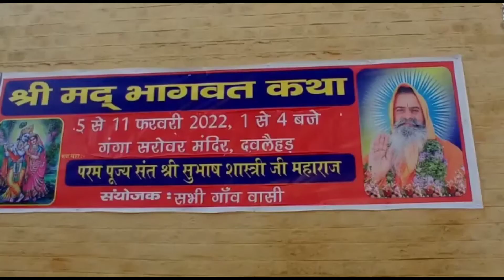आर एस पुरा ब्लाक के गांव दबलैड़ में शनिवार को श्री भागवत कथा का शुभारंभ हुआ। विश्व तथा देश में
आर एस पुरा ब्लाक के गांव दबलैड़ में शनिवार को श्री भागवत कथा का शुभारंभ हुआ। विश्व तथा देश में सुख शांति की कामना को लेकर आयोजित इस भागवत सप्ताह के कथावाचक संत सुभाष शास्त्री जी महाराज ने पहले दिन अपने प्रवचनों से संगत को निहाल किया।